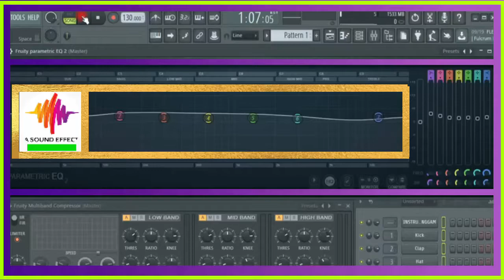free sound effect BIRD SOUND